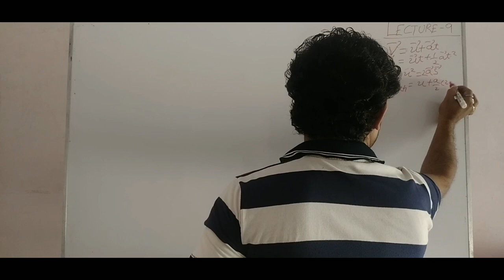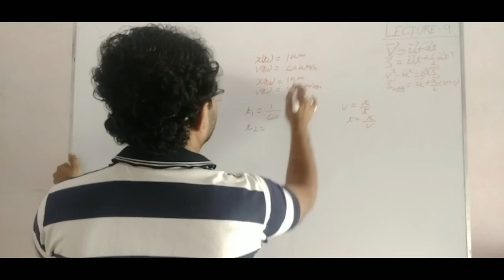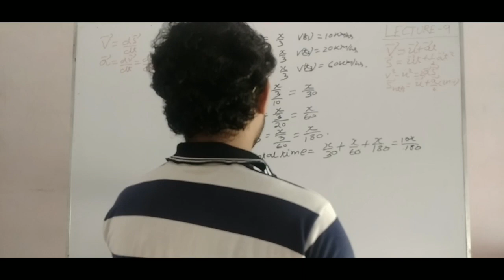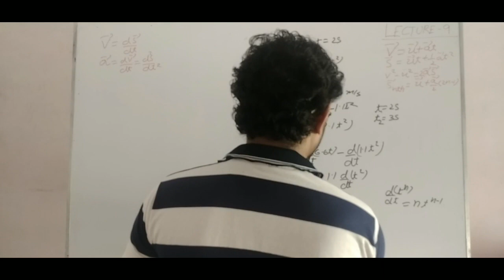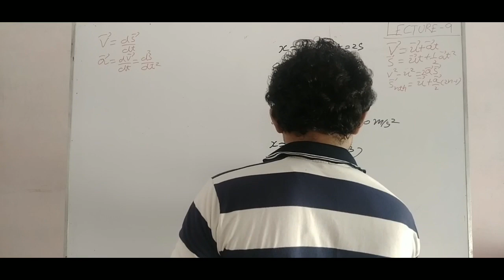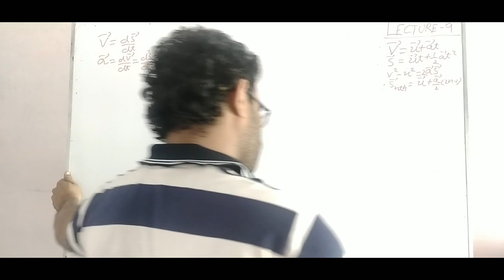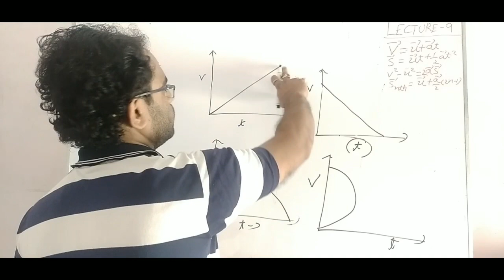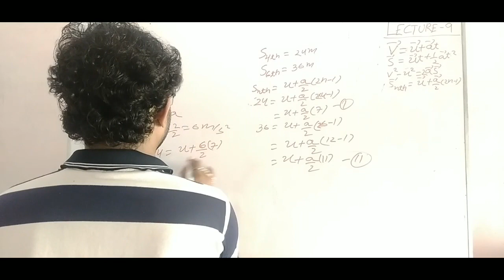Kinematics (Lecture 9)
solutions of some problems